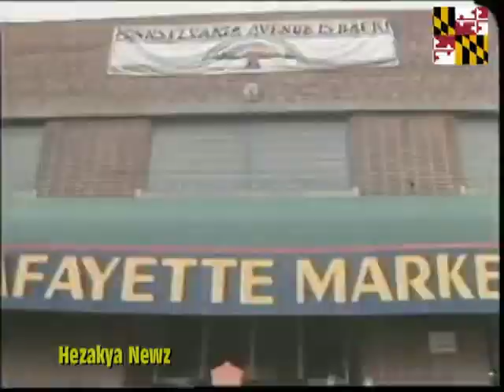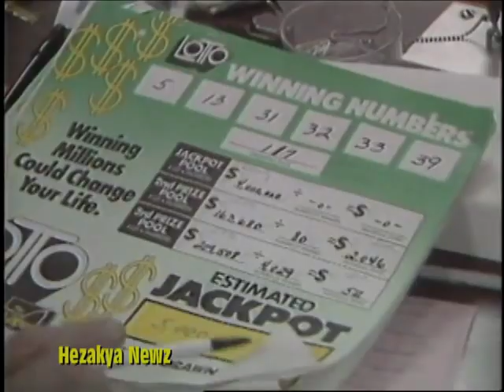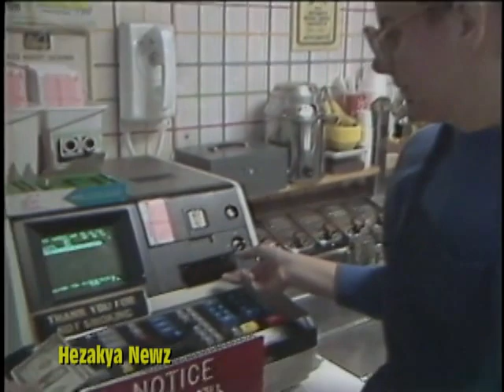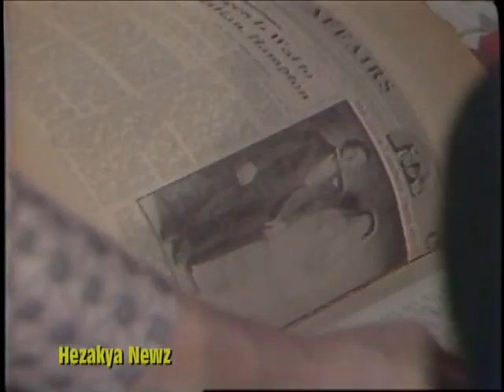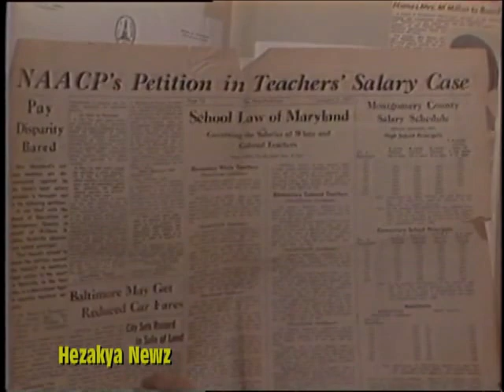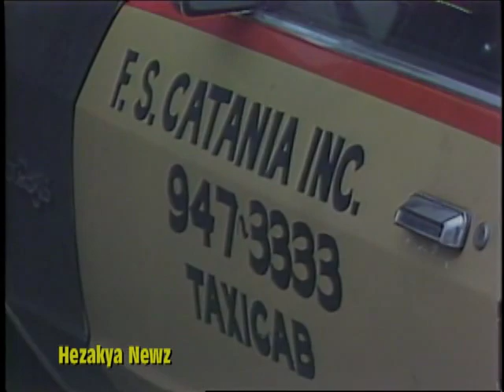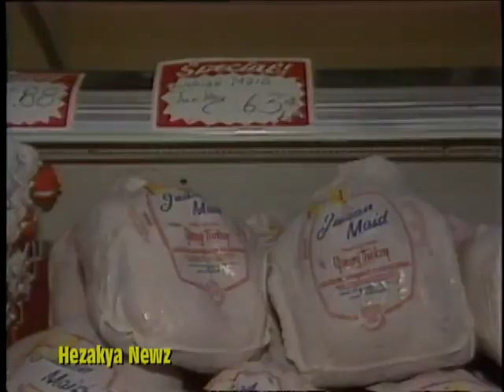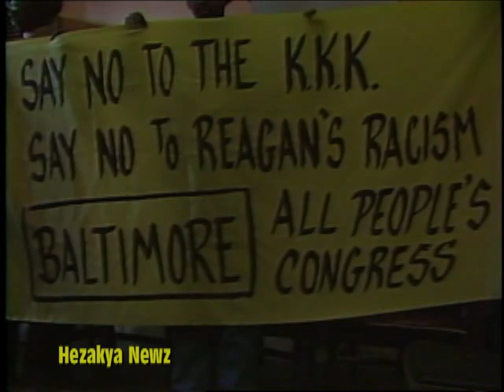1982-1984 SPECIAL REPORT: "BALTIMORE" (PART II)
The American city of Baltimore, Maryland, is notorious for its significantly high crime rate which ranks well above the national average. Violent crime spiked in 2015 after the death of Freddie Gray on April 19, 2015, which touched off riots and an increase in murders. The city recorded 348 homicides in 2019, a number second only to the number recorded in 1993 when the population was nearly 125,000 higher.